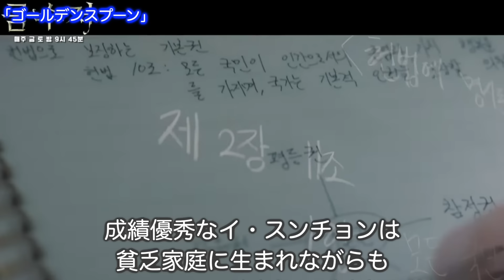🌟2024年10月よりBSで放送予定の注目の韓国ドラマ7編🌟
今日の動画では2024年10月よりBSで放送予定の韓国ドラマ7作品を紹介してみたいと思います。

「魔女のゲーム」BS11
「華政（ファジョン）」BS 12
「スノードロップ」BS Japanext
「彼女の私生活」BS Japanext
「ゴールデンスプーン」BS Japanext
「応答せよ1997」BSフジ　182ch
「帝王の娘 スベクヒャン」BSテレ東

🌟ハズレなく面白い！お腹を抱えるほど笑えるおすすめ韓国ドラマ13作品🌟
🌟韓国男性俳優、身長順に並べてみました🌟韓国の俳優さんは本当に背が高い！（※再編集）
🌟大ヒットドラマには必ずいる！韓国の名品助演俳優30人を一挙紹介🌟〜顔はわかるのに名前が出てこない
🌟直したのは〇〇だけ⁈ビフォーアフター韓国女優18人🌟俳優いませんか？〜